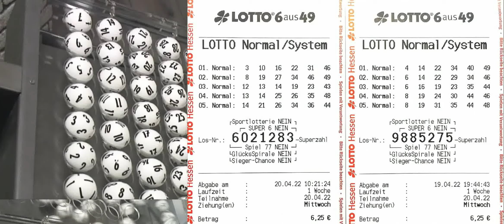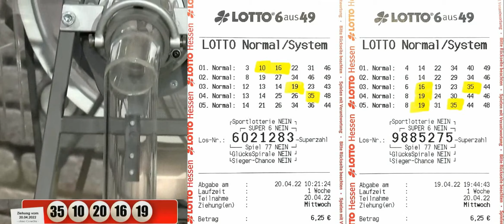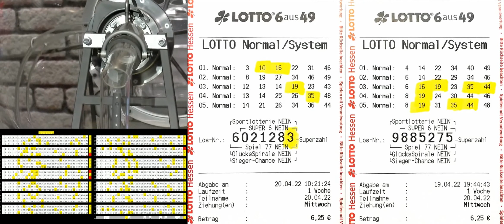Lotto 6 aus 49 !!! Tippgemeinschaft ✅ 1 x 2ER + SZ ✅ 1 x 3ER ✅ 1 x 4ER ✅ 6ER Garantie System Aktion